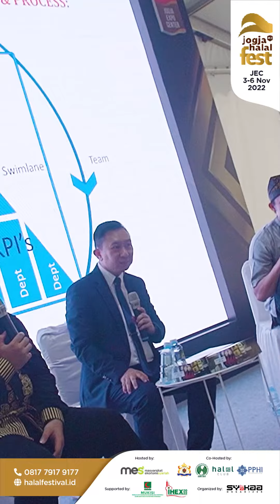HALAL FEST 2022 - Day 2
Halal Festival Surabaya!!

AMBIL KESEMPATAN!
Manfaatkan Media Promosi di Event yang Disaksikan Oleh 100.000 Pasang Mata